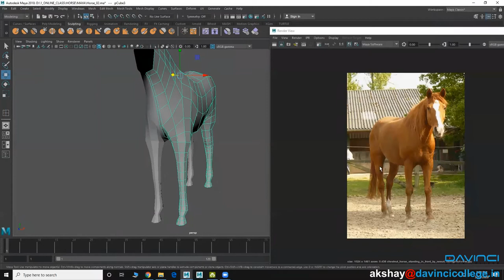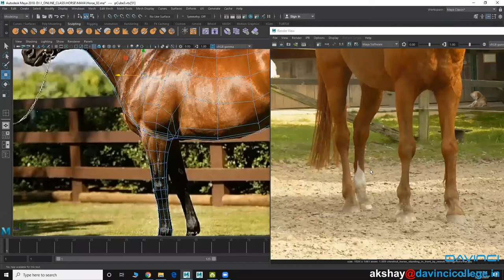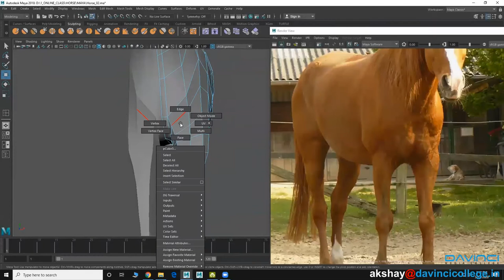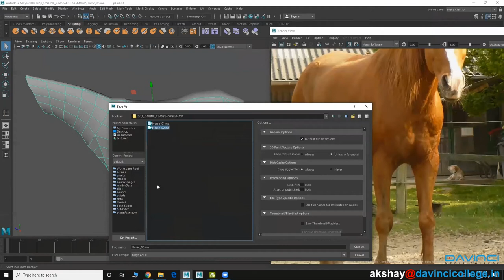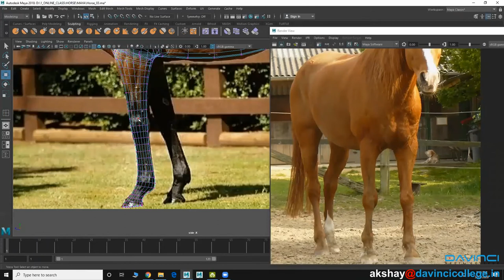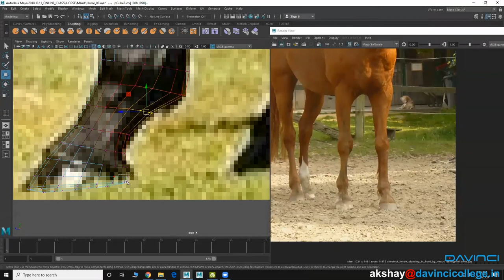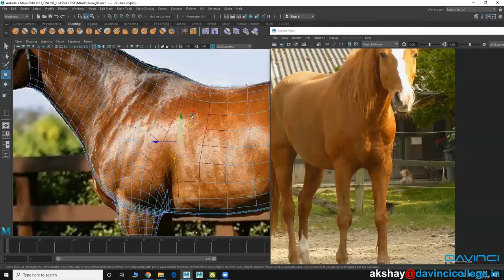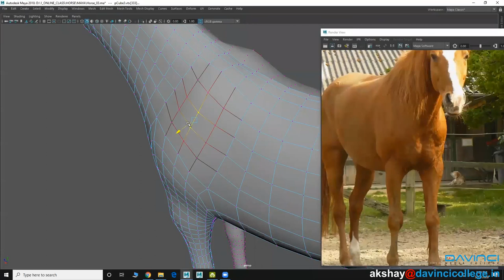Horse Modeling Tutorial Maya 03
Maya & Mudbox Tutorials